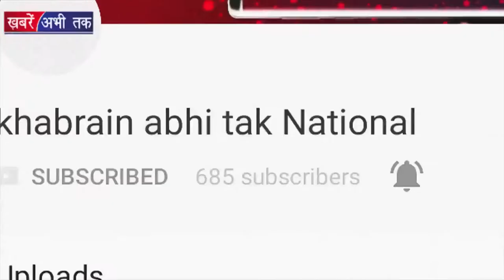National Player को क्यों करनी पड़ी पिता से बगावत | Khabrain Abhi Tak Live